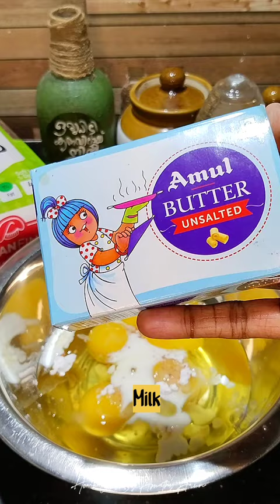ഒരു തവണ ഉണ്ടാക്കിയാൽ പിന്നെ മിക്ക ദിവസവും ഇതു വേണ്ടി വരും 💯 Perfect French toast at home👌🏻😋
To find this video
how to make French toast
how to make easy French toast at home
how to make french toast malayalam
how to make bombay toast
bombay toast at home malayalam recipe
french toast
french toast recipe
sweet french toast
bread egg toast
bombay toast